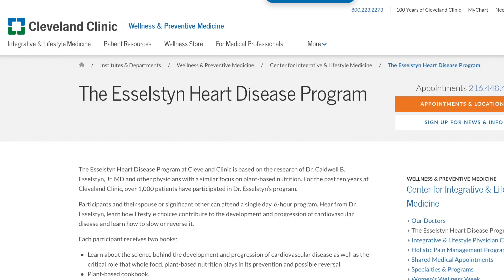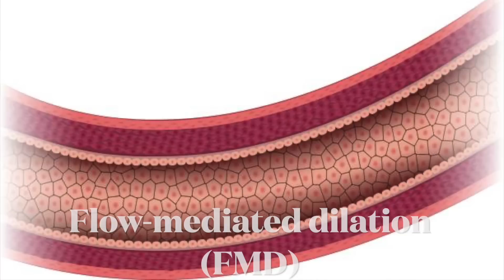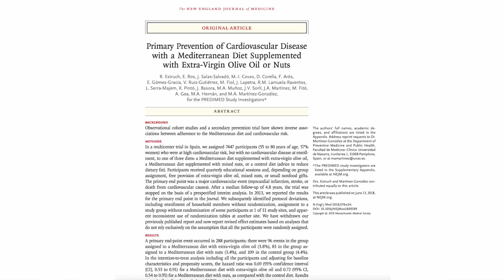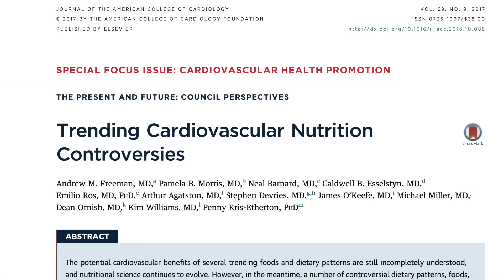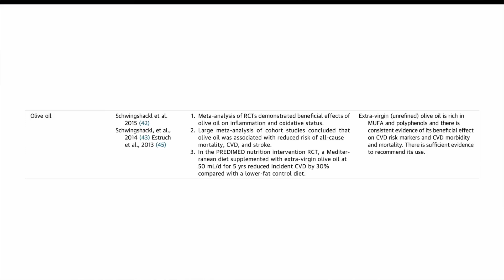Is Oil giving you Heart Disease? | Dr. Caldwell Esselstyn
A look at Dr. Esselstyn´s recommendation to avoid most fat and all oil. We discussed the evidence and our different views.

0:00 Dr. Esselstyn
1:00 Dr. Esselstyn´s recommendations
6:49 Why no oil?
8:10 PREDIMED
11:03 Oil & Endothelium injury
12:26 Olive oil - other questions
15:00 Nuts
16:03 PREDIMED details